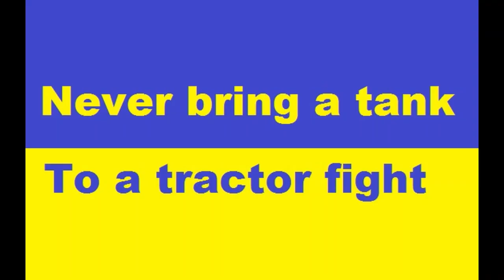Ukrainian Tractor Brigade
A collection of videos and images of Ukrainian Farmers hauling various pieces of Russian military hardware, all set to the soundtrack of "Hit the Diff" by Marty Mone.
Videos from the following Twitter Accounts:
English Luhansk @loogunda
Aleph א @no_itsmyturn
Jimmy @JimmySecUK
Christo Grozev @christogrozev
Ukraine Weapons Tracker @UAWeapons
Arslon Xudosi @Arslon_Xudosi
Dave Techz @techz_dave
Rob Lee @RALee85
Andy Kotik @Andy_Kotik
Walter Lekh @walterlekh
Ukraine_Weapons Tracker @UWTracker